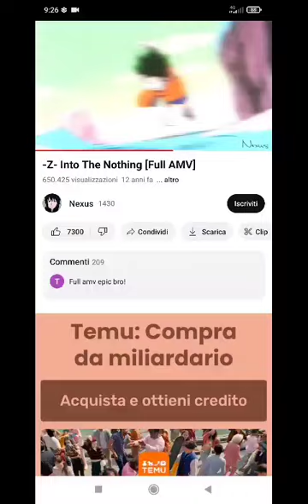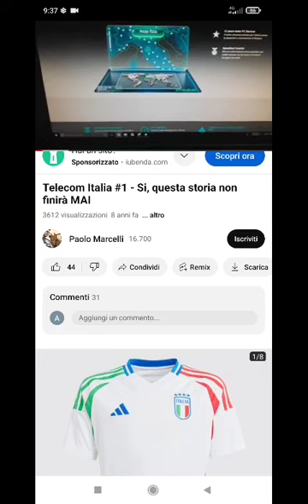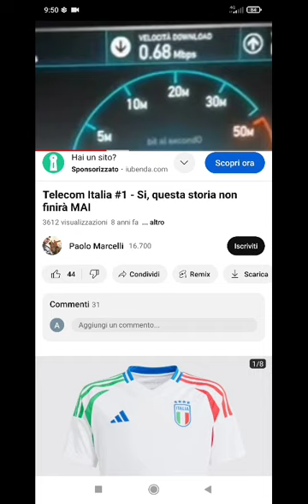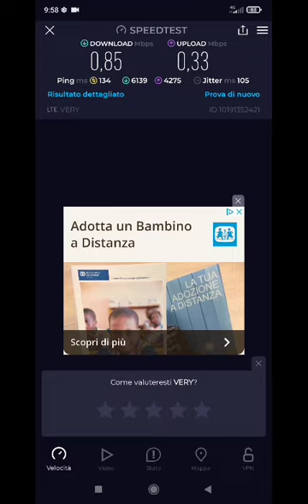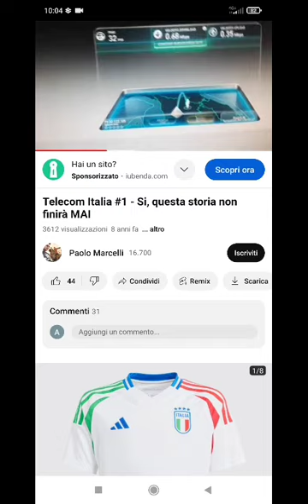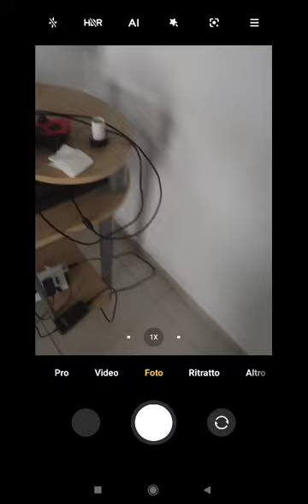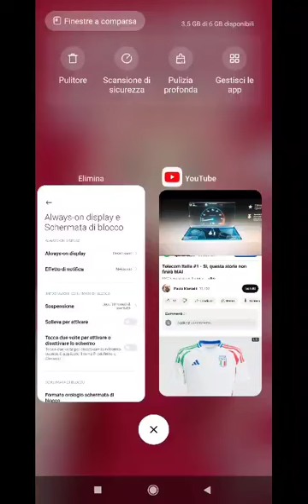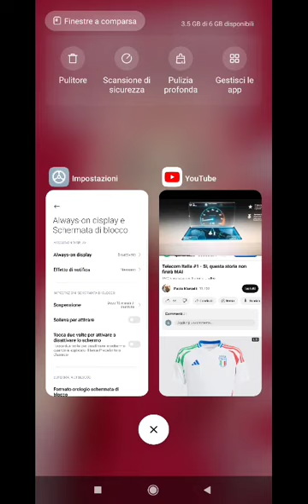LA MIA ESPERIENZA E I MIEI DISAGI ED RABBIA